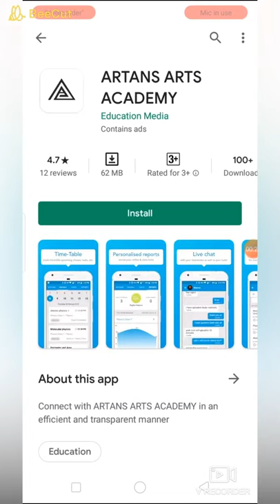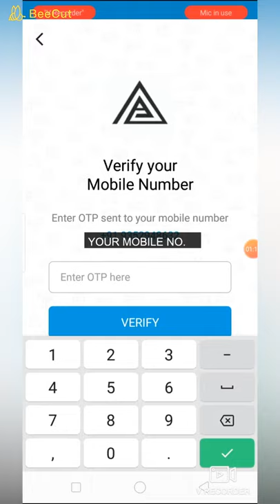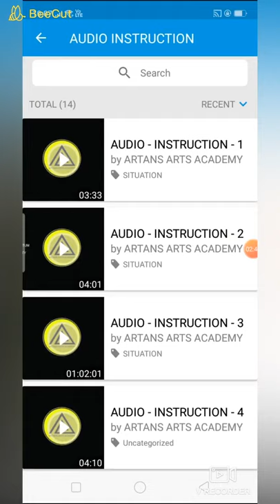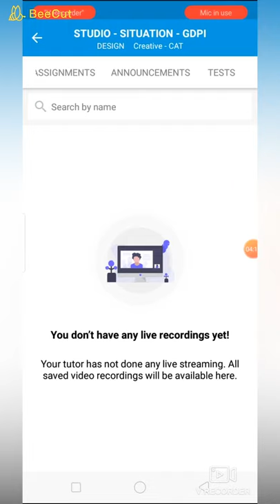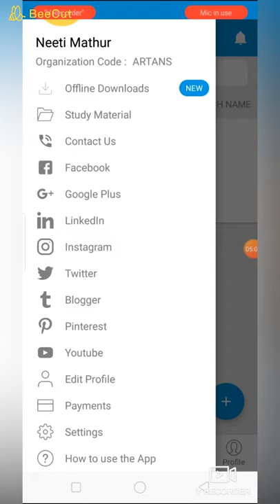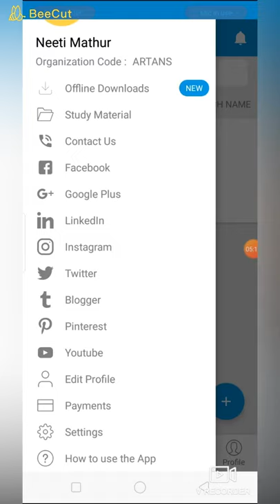ARTANS ARTS ACADEMY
About Us
The mission of Artans Art Academy is to prepare diverse students for Design, Architecture and fine arts Entrance examinations to enrich our world through their Creativity, their Skill and their Vision.
At Artans, we don’t just sit by and watch, we look at the world and look again. We get inspiration from everywhere. We work hard and work is our play.
We offer the most advanced and comprehensive learning tools. Our unique teaching and student support system has always produced unparalleled result, Excellence defines us. The City is our soul – Kota – where dreams meet discipline.
Join Us.
If you are passionate about Art and Design education, join our vibrant community.

Artans at a glance
Established in 2008, Artans Arts Academy is today acknowledged as a national leader in entrance exam preparation for Design, Arts and Architecture.
The mission of the Academy is to prepare a diverse community of student for various entrance examination like NID / NIFT /UCEED/CEED/ PEARL /UID / CEED / JEE Mains paper- 2 / NATA and other Fine Arts exams.

Teaching Methodologies
At Artans, we encourage each and every student to access and nurture their own natural sense of flair and creativity.
Apart from classroom coaching, we also prepare students to innovate in variety of spaces by using design center tools and extensive hands on learning to find out and frame problems and ideate and iterate solutions.

Why Artans
Artans has achieved an important milestone of coaching, more than 4000 students same its inception for various Design and Architecture Entrance Examination.
Our Academy has an edge when it comes to turning mediocre students to an extra ordinary one. We are pioneer in the Coaching industry.
Artans has emerged as the one stop destination for preparation of Design and Architecture and other Fine Arts related entrance examination.
Our primary focus is on strengthening the students conceptual ideas to clarity and provide tips and tricks to solve the exam, keeping in mind the time factor apart from this we also equip students with technical and practical skills necessary to translate their design ideas into reality.
When it comes to result, Artans has always been head and shoulders about the result.

Elements that make Artans a unique institution
• Institute has bagged Three National awards for its excellence and renowned faculty.
• Highly esteemed and qualified faculty with years of rich industry experience.
• Channelizes artistic energies of students in the right direction through small batches.
• State- of- art facilities, fully furnished hostels.
• Regularly organizes design competition, quiz competition workshops and seminars.
•  Facilitate exposure to the latest tools and techniques of the fashion industry which includes 3D perspectives, shadow, light classes, live sketches and manikin classes.
• Healthy competitive environment.
• Regularly amends study material, practice questions and assignments.
• Continuously monitor the performance of a student through monthly test and communicate the same to parents.
• Video lectures to increase student engagement which in turn help achievement.
• Career counseling to help students evaluate their interest, skills and abilities for developing realistic goals. (Also include college campus tours for better college selection)
• Peer-to-Peer learning.
• Problem solving classes on every Sunday.